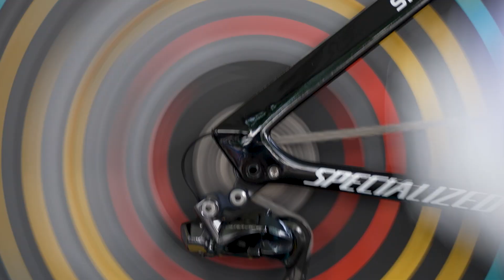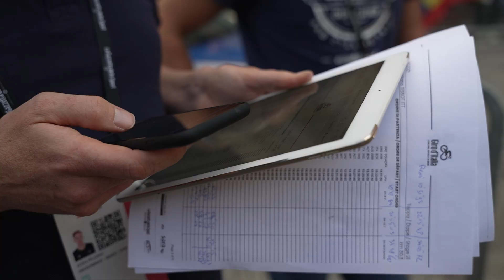@InGiro: A bittersweet ITT in Milano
The 104th edition of the Corsa Rosa came to a conclusion Sunday afternoon with a stage against the clock, held in Lombardy’s capital. It was an eventful day for Deceuninck – Quick-Step, with João Almeida producing another great effort and finishing the race in sixth, and Rémi Cavagna being denied a second-career Grand Tour stage victory after crashing inside the last kilometer.

Video: Nick Poole